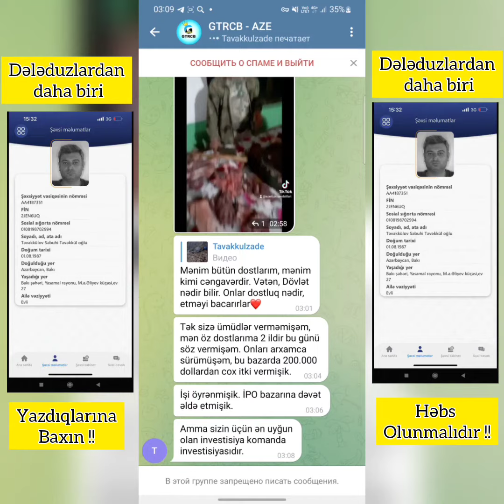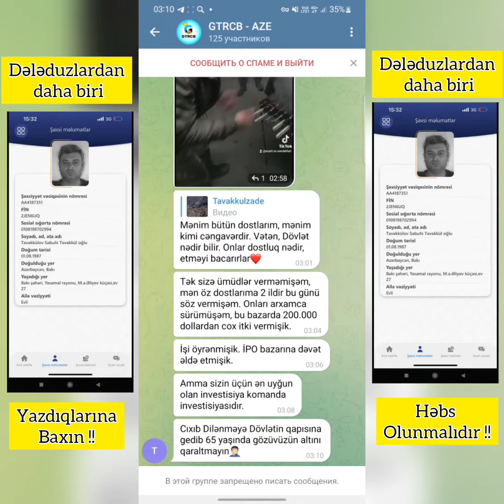Nordstrom , Auchan saxtakarlığı davam edir. ALDANMAYIN . Bu saxtakar şəxs hələdə tutulmayıb !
auchan azerbaycan